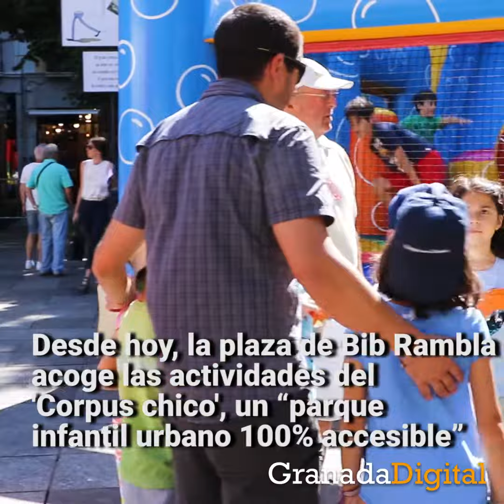Las fiestas del Corpus llegan al centro de Granada